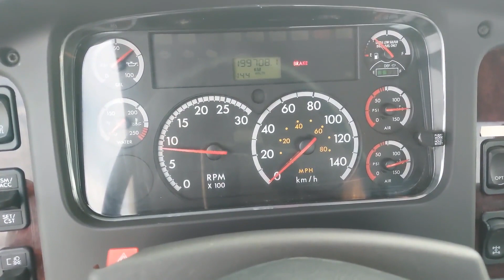2015 FREIGHTLINER BUSINESS CLASS M2 106 For Sale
74105; Camion lourd/Heavy truck; FREIGHTLINER; M2 106; 2015;  Moteur: CUMMINS ISL 260 HP ; EATON-FULLER FRO-11210B MANUAL 10 VIT./Speed; FERMEE REFRIGEREE
He/ht/fe/ttbrakes: AIR ABS
Transmission Model: FRO-11210B
TireSize: 22.5